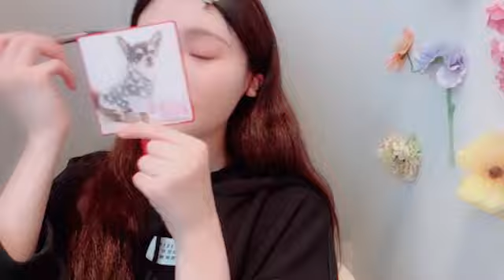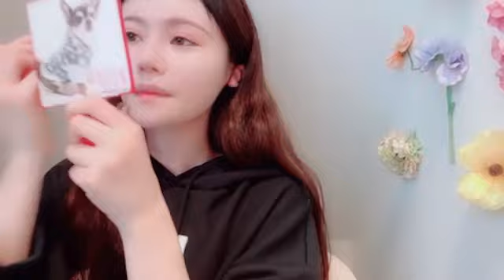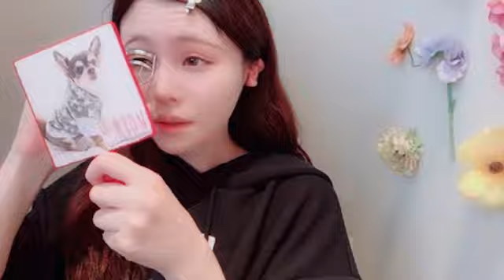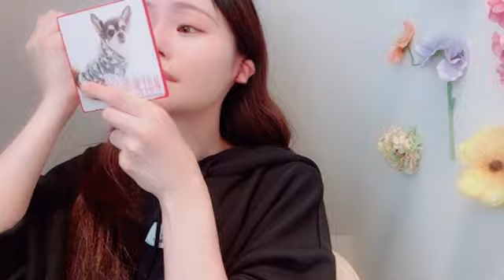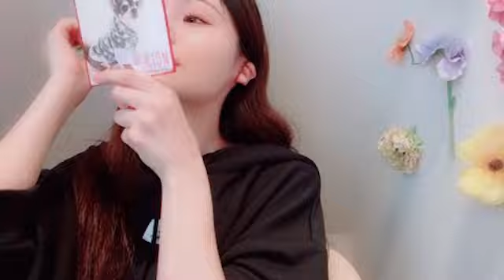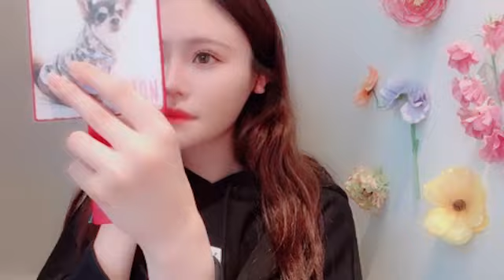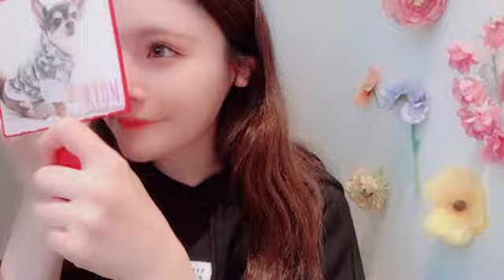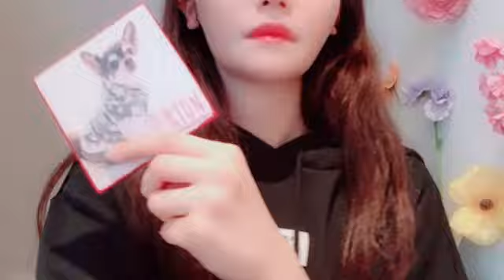SHOWROOM 込山 榛香（AKB48） 2024年10月19日10時05分03秒